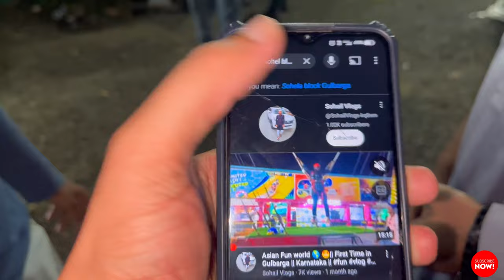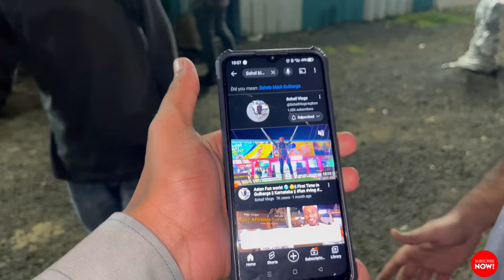YouTube Ki Income Se Car Surprise Vlog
Sukhriya ❤️Each and everyone for so much of love & support aise he support karte raho🤗 guy’s once again sukhriya ❤️